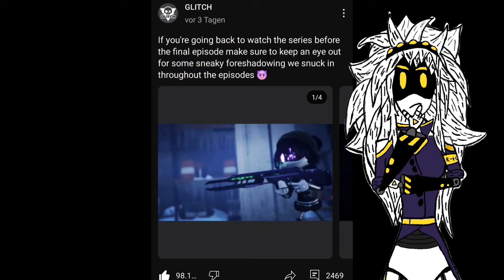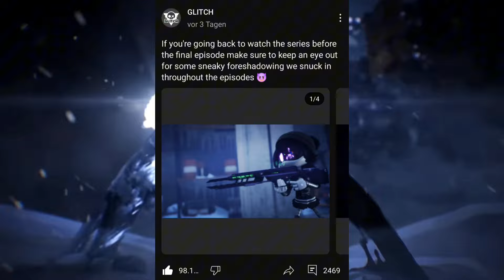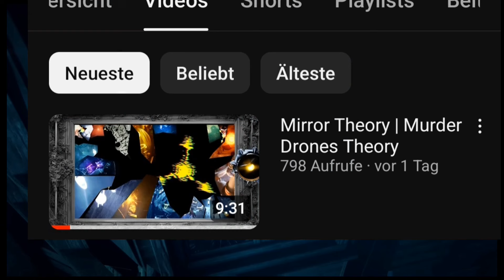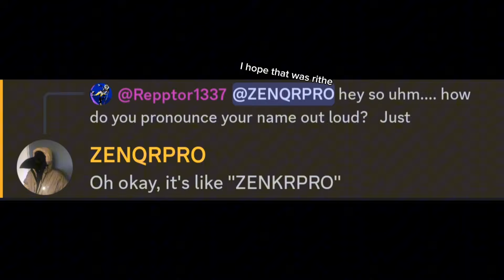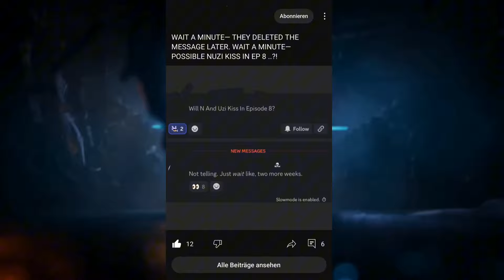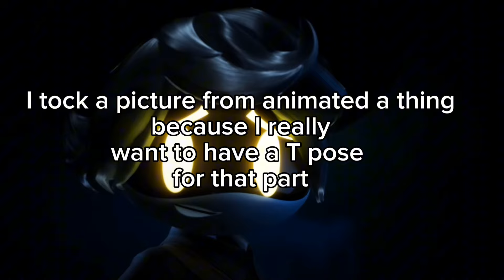Everything you need to know before waching the FINAL episode of Murder drones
Timestamps:
0:00 Intro
0:26 "3" step plan
0:53 secret?
1:34  story recap
4:40 the details
4:52 1.Uzi is still infected
5:20 2.someone will die
6:32 3. THE MIRORS
7:46 4.N and Uzi WILL kiss?
9:33 5.sacrifice
10:29 6.How is the pilot
10:49 7. J episode
11:19 8. No coincidences
12:46 9.J phone call
12:48 10.Administrator
12:56 khan is sus
12:02 Nori's body?
13:08 final words
13:22 Outro
14:48 lol